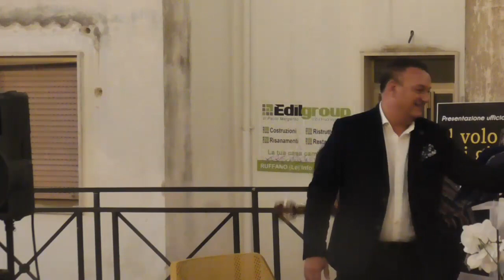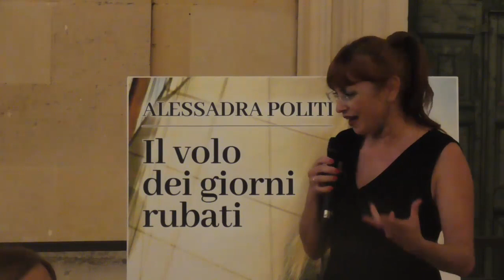PRESENTAZIONE LIBRO IL VOLO DEI GIORNI RUBATI DI ALESSANDRA POLITI RUFFANO 15 LUGLIO 2021